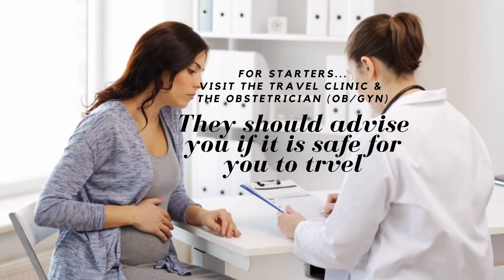How to have a good time when traveling while pregnant - Baby moon or vacation?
9 Expert Tips Before Flying While Pregnant